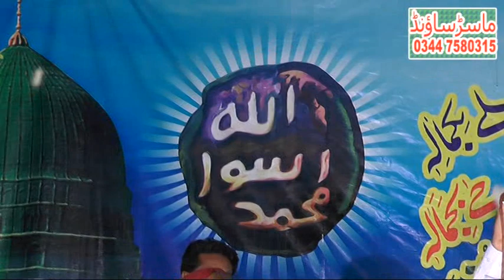Naat Azam Wato Mahfil By MAFIL QASAM TANO Chiniot 2016 part 4